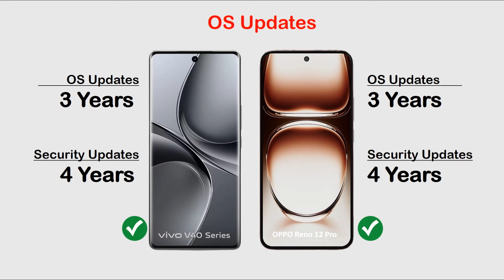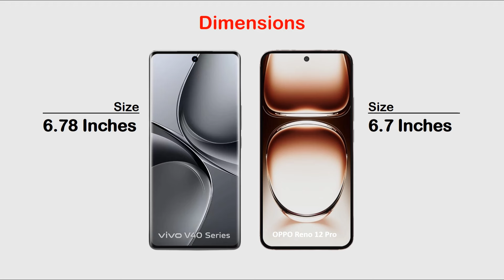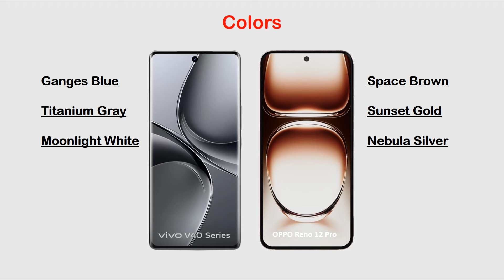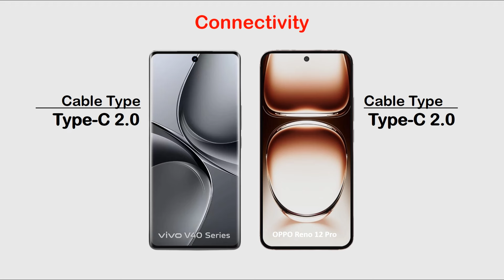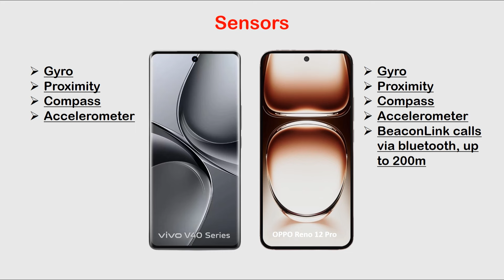VIVO V40 Pro vs OPPO Reno 12 Pro | Full Comparison 🔥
Hi Everyone :)

In this video you can watch VIVO V40 Pro vs OPPO Reno 12 Pro | Full Comparison 🔥 Review, Price in Pakistan, All details like OS/UI, Processor, Display, Memory, Main camera, Selfie camera, Features, Battery and Price.